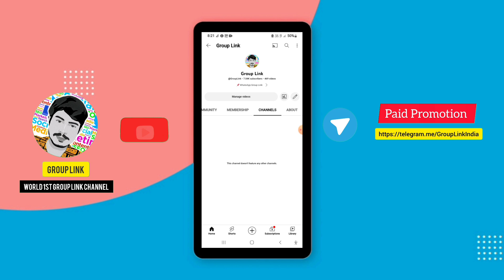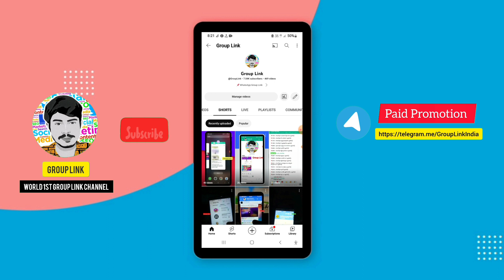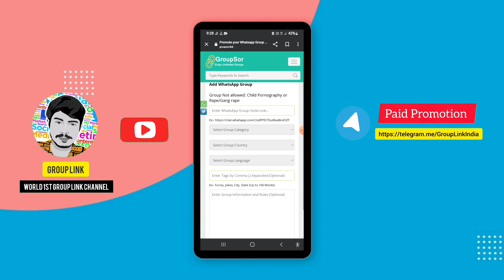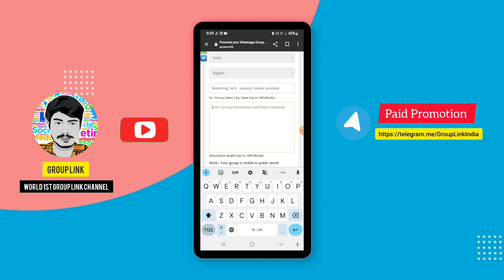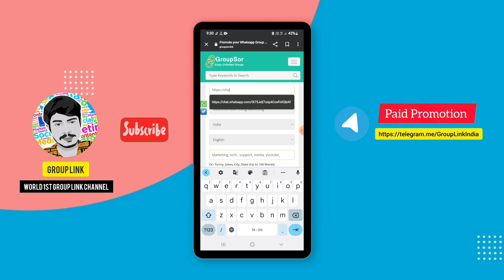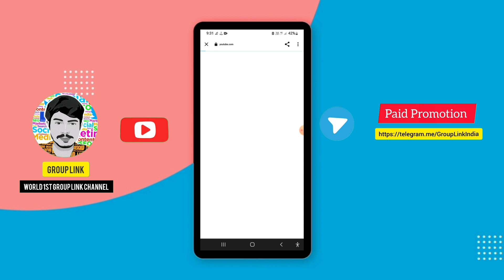😱🧐🤔 Free Your WhatsApp Group Daily 1000+ Members 100% Live Proof 2022 😘🤗🤓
😱🧐🤔 Free Your WhatsApp Group Daily 1000+ Members 100% Live Proof 2022 😘🤗🤓 whatsappgroup grouplink @GroupLink

In this video we’ll walk you through:

📈 You can add your whatsapp only telegram group and channels worldwide through our youtube page.  We post your whatsapp and telegram groups and channels as videos on our YouTube page at low cost so you can easily connect your friends.  We do not use any app to populate your groups.  We post your group links as videos on our youtube channel and reach people all over the world.

📈 You can connect millions of people by videotaping the links of your groups on our YouTube page.  We have recorded over 500 videos on our channel so far.  Links to millions of groups can be found in the video. We charge a small fee to record your groups as a video on our YouTube channel.  We are posting this information in the hope that our YouTube channel will help your groups reach the right people. Please contact our YouTube Channel Admin via Telegram for more details.  It is not our intention to deceive you.
Our purpose is only to advertise your groups.  This is a small collection in an attempt to create a marketing company on YouTube through the YouTube channel. Although there are millions of videos like this on YouTube, only a few channels like ours publish videos of attempts to link groups like this.  Can no longer be viewed as video in quality.

🌏 TIMESTAMPS
0:00 Intro
1:00 First Topic Covered
1:30 Second Topic Covered
26:30:05 Third Topic Covered